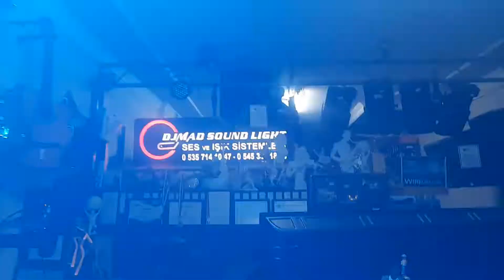Red Jet Stage Art Impact Eclips Ssp 108x3 Led Colour Wash Rgbw Movinghead By DJ MAD SOUND LIGHT SYST